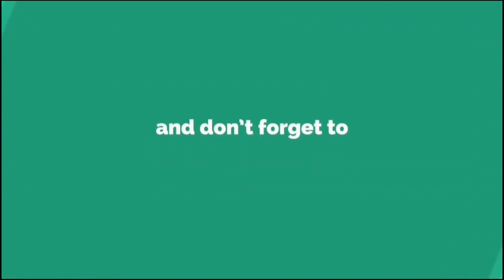EMMY KOSGEI Gifts Her Mother BRAND NEW CAR After Attaining a DEGREE AWARD | News 54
Watch ! Emmy Koskei has gifted her mother Dr Rosa kosgei with a new car.This was on her graduation. On December 7,Emmy Koskei posted pictures on social media platform.The pictures showed her mum receiving the car.Emmy was seen holding her mother in a graduation gown while the mother cried.

emmy kosgei news emmy kosgei latest news emmy kosgei youtube channel emmy kosgei interview v husband emmy kosgei wedding emmy kosgei latest